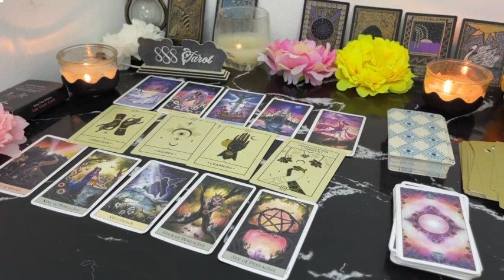PISCES ❤️SOMEONE TRIED TO SABOTAGE YOUR 🫵🏼 CONNECTION🫨 & NOW YOUR PERSON IS SEEING THE TRUTH🔥